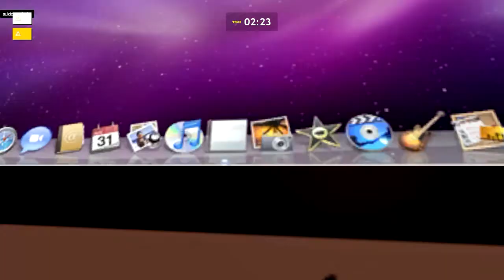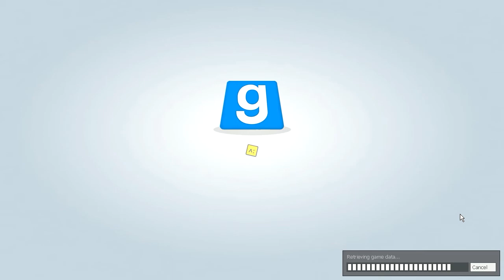Gmod Prop Hunt/ with friends- Funny Moments